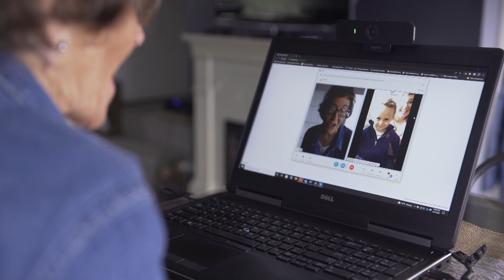LHTC Broadband on the World's Greatest Television Show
LHTC Broadband was featured on the World's Greatest Television Show. The show aired on July 9, 2022 on Bloomberg TV, LHTC Channel's 36 and 436.